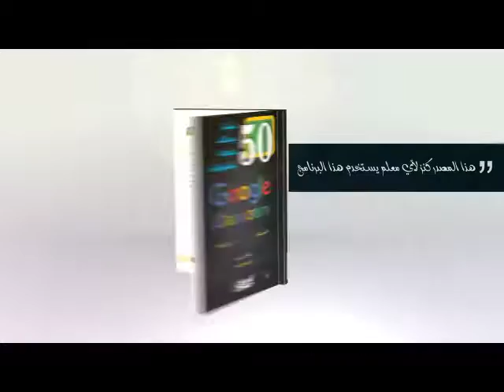٥٠ شيئاً يمكنك عملها بتطبيقات Google Classroom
قالوا عن الكتاب...

«هو الدليل المطلوب لإعادة منصة التعلم الاجتماعي إلى الحياة في بيئة التعلم الخاصة بك. في هذا الكتاب، لن تكون قادرًا على تجزئة الوظائف الأساسية المتوافرة في الأداة فحسب، لكن المؤلفتين تقدمان لك المشورة التربوية السليمة عن كيفية جعل التقنية أكثر قوة من خلال ربطها بطرق التدريس التقنية بعمق».

آدم بيلو

Adam Bellow

مؤسس موقع  eduTeacher/eduClipper

«لقد دمجت أليس كيلر والدكتورة ليبي ميلر التفسيرات الواضحة لتكون سهلة التطبيق مع أفكار التطبيق العملي لاستخدام برنامج Google Classroom مع الطلاب. هذا المصدر كنز لأي معلم يستخدم هذا البرنامج».

كاتلين تاكر

 Catlin Tucke

معلمة، ومدربة، ومؤلفة وكاتبة

«هذا هو المرجع الأكيد عن برنامج Google Classroom! لقد أثرت أليس وليبي هذا الكتاب بالأفكار العملية ذات الصلة، باستخدام تطبيق برنامج Google Classroom صفك ابتداءً من الغد!».

كايل باس

Kyle Pace

اختصاصي تقنيات التدريس

«يمكن لنصائح كيلر وليلر الخاصة ببرنامج Google Classroom أن تساعد مستخدم تقنية التعليم الأكثر ترددًا على الشعور بالأمان. النص شامل وسهل التطبيق، هذا الكتاب دليل يجب امتلاكه».

ستار ساكستين

 Starr Sackstein كاتب ومجدد تربوي

العبيكان 2018